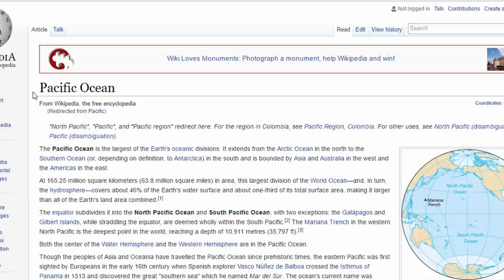legal expenses insurance